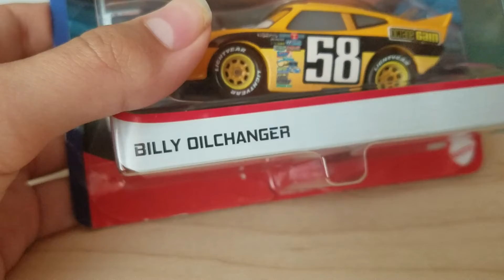un boxing cars 1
un boxing cars